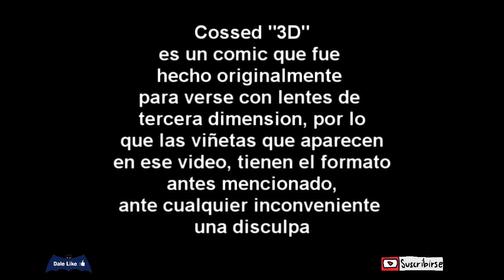"3D"- Comic Narrado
Uno de los One shot de su saga Favorita